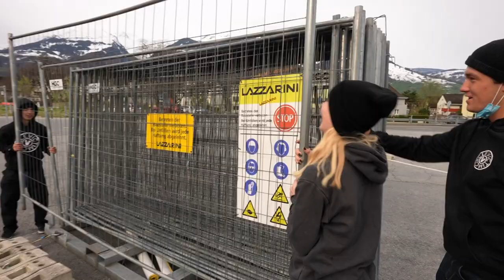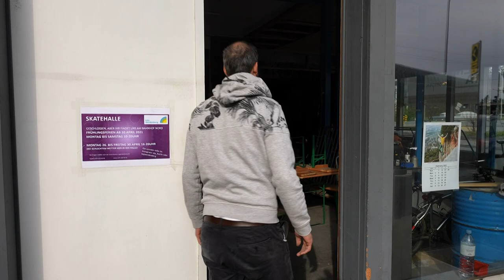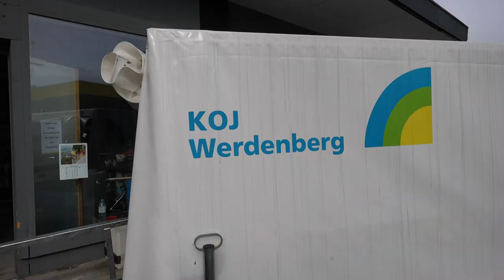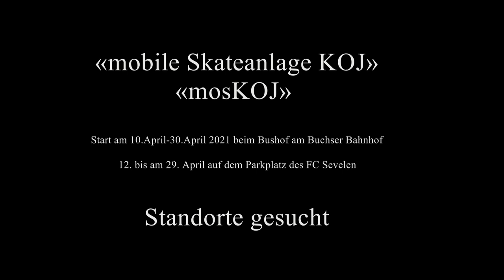mosKOJ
Mobiles Skaten im Werdenberg